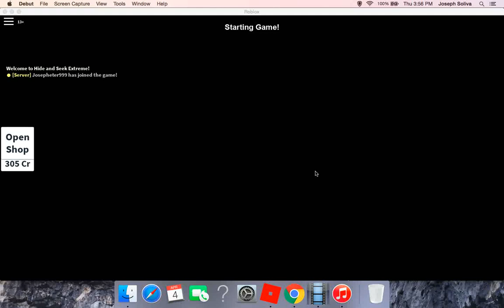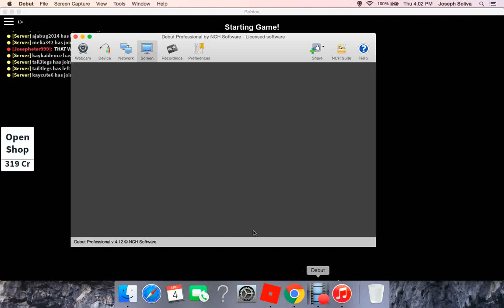So Close To Getting Killed! | Extreme Hide and Go Seek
I Nearly Had A Heart Attack!